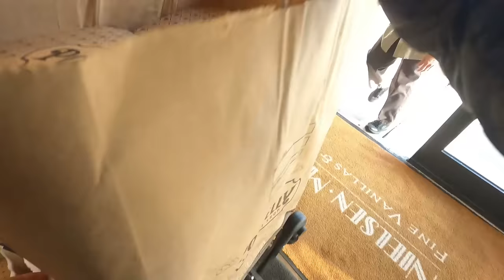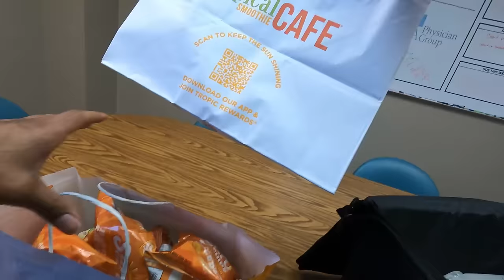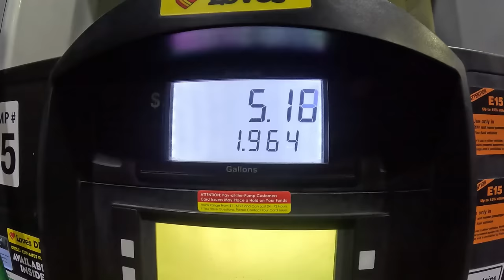Made Over $500 in 8 Hours as a Delivery Driver! Be Your Own Boss!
CODE: WSSV1